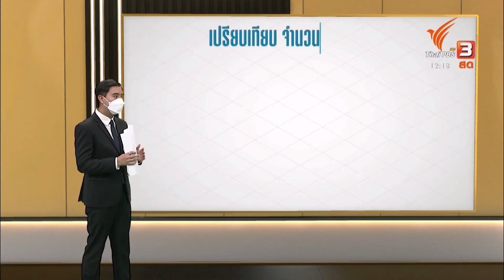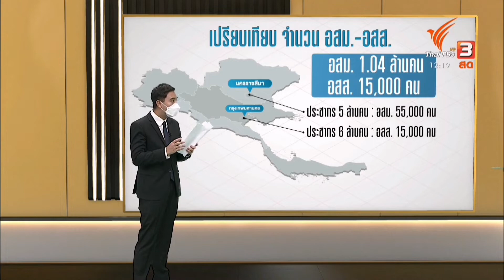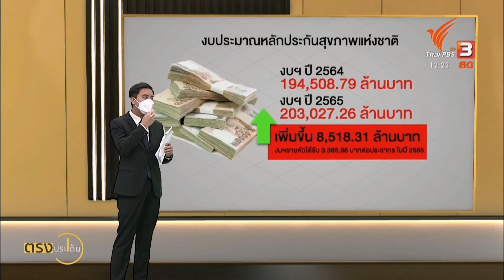วิเคราะห์​ | การแพทย์​ปฐมภูมิ​อุ้มสังคม​สูงวัย​ Full (11​ ก.ค.​ 2565)